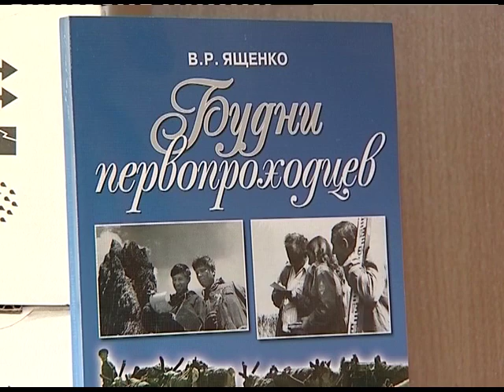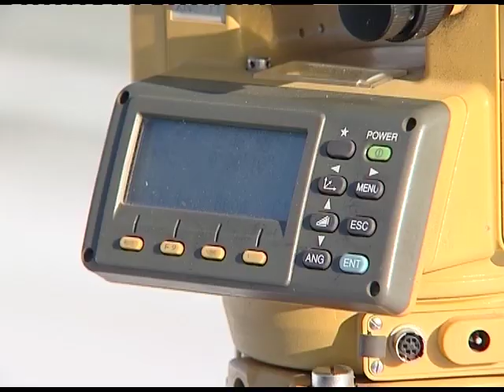Геодезисты - кто они?